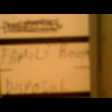walking around being stupid in georgia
random clips merged into one